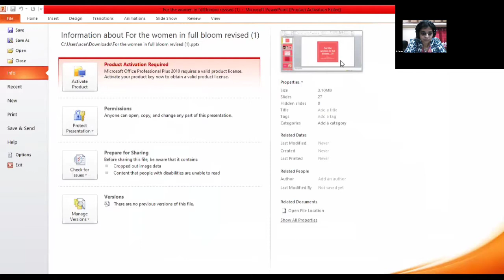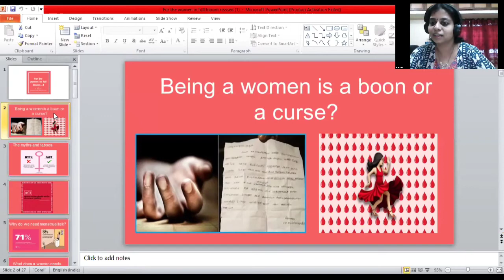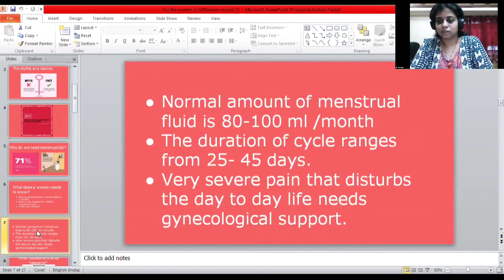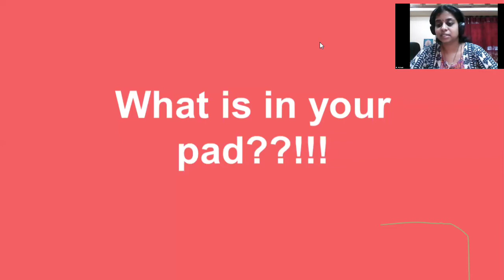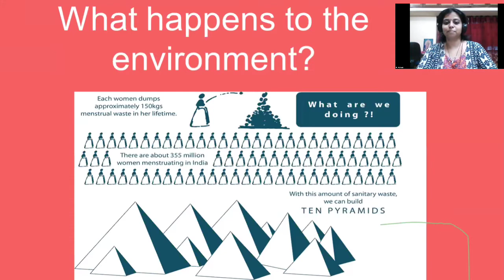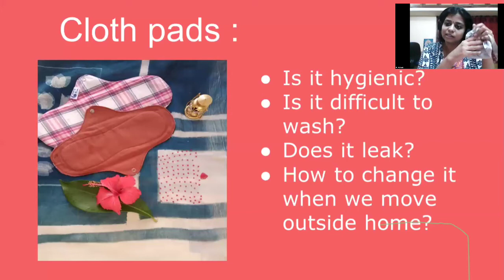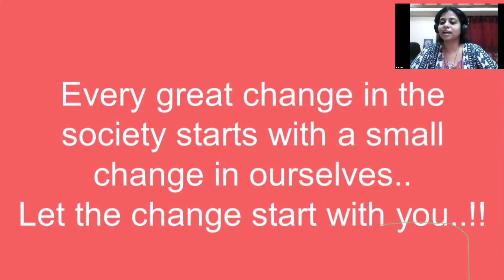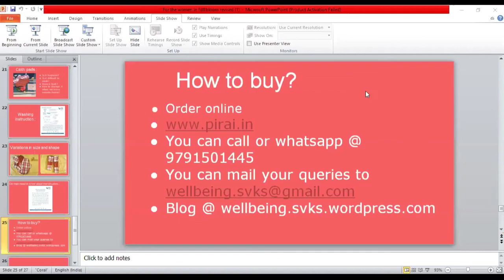100th OYG Session | Sustainable Menstruation & Journey of PIRAI | Dr Abirami | Naturopath Consultant